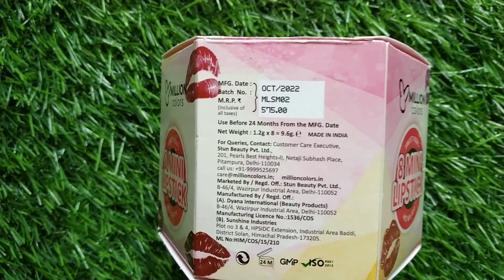Nude Lipstick 💄 ll Best Price ll